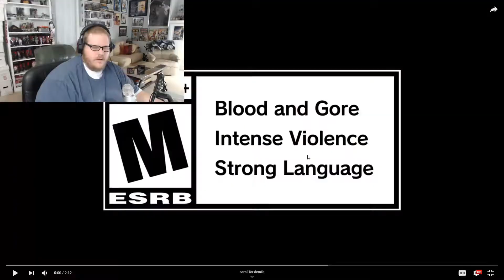Resident Evil 2 Remake - TGS Story Trailer Breakdown!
After filming my reaction to the Tokyo Game Show Story trailer, A breakdown video was needed! Did I miss anything?!

I play games on Twitch with my best friends at Twitch.tv/nerdsoftheapoc